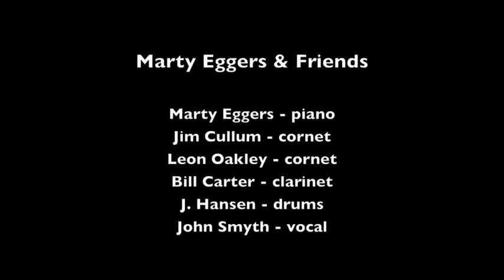Marty Eggers & Friends "Everybody Loves My Baby"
Marty Eggers and Friends play "Everybody Loves My Baby" on May 2, 2011 at Pier 23 in San Francisco.

Musicians are:  Marty Eggers, piano; Jim Cullum, cornet; Leon Oakley, cornet; Bill Carter, clarinet; J. Hansen, drums; and John Smyth, vocal.